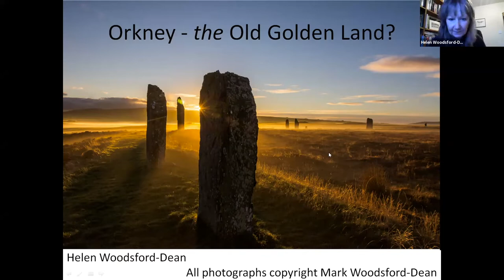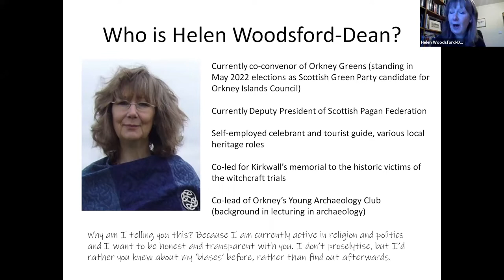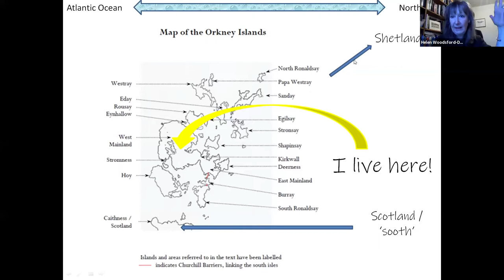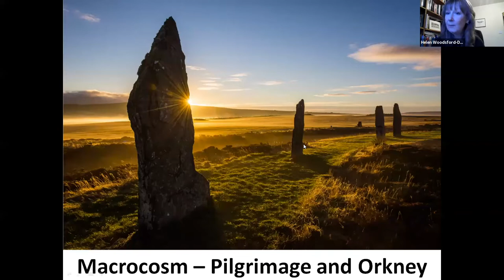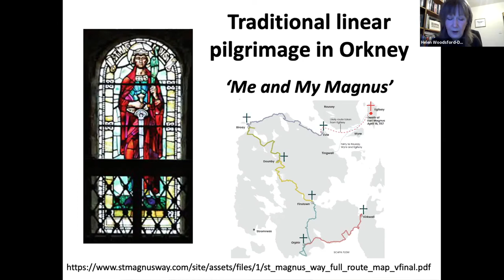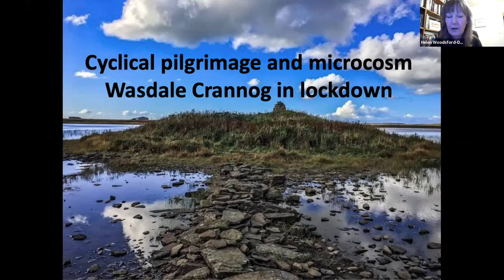Helen Woodsford-Dean - “Orkney - the Old Golden Land?”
Helen talks about pilgrimage to Orkney in general terms (macrocosm). She also talks about traditional linear pilgrimage, with reference to walking the St Magnus Way and then shares her experiences of lockdown walking to the crannog (cyclical pilgrimage and microcosm).

From Gatekeeper Trust Annual Conference 2021

Helen Woodsford-Dean spent her earlier years in southern England as a lecturer in archaeology, specialising in the prehistory of the British Isles. She moved to Orkney in her early 40’s and now works as a tourist guide, mainly providing tours for those visitors to Orkney who travel as part of a spiritual pilgrimage. She also works as a pagan celebrant providing life rituals including baptisms, weddings and funerals as well as open ceremonies to celebrate the turning of the year at the stone circles in Orkney. Helen is an active member of the Scottish Green Party.